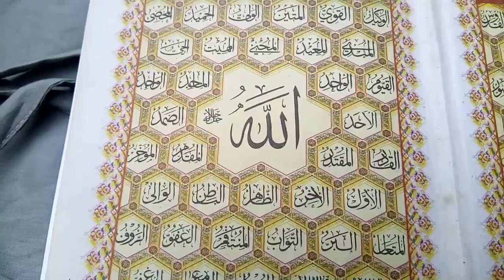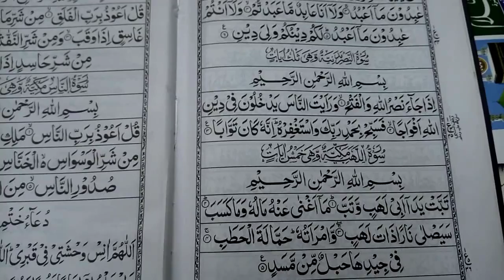Bawaseer ka Rohani Ilaj | Bawaseer Ka Asan Elaj | Piles Treatments